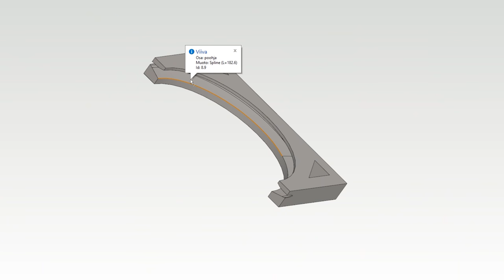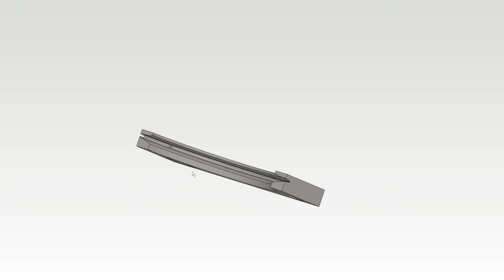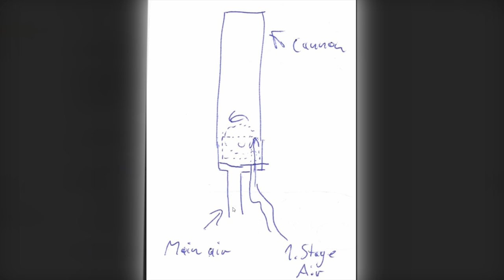Cutting HUGE Steel Pipe with our Heavy Duty Bandsaw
Largest pipe that we have ever cut with our heavy duty bandsaw. How long it takes to cut it? Watch the video and find out! '